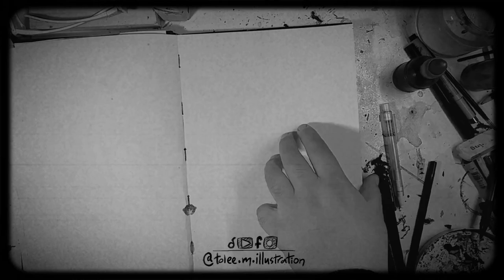I Am Painting A Funny Halloween Vampire Ink Drawing - Inktober19 // FREEZE // WIP Timelapse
I made this back in 2019 when I participated in the @Inktober Challenge.
The prompt was "Freeze".
I decided to turn the whole challenge a Halloween-inspired project, using references to my favorite haunting tales and horror movies.
For this one I used references from classic Vampire movies